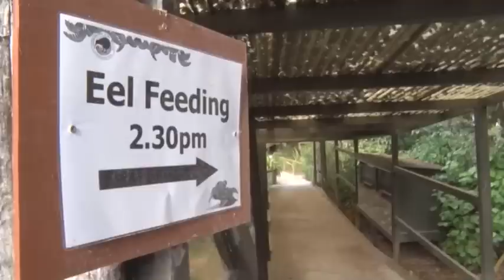DestinationCentralTV featuring Otorohanga Kiwi House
"In the heart of the North Island there's a special destination where you can experience for yourself some of New Zealand's unique wildlife..."